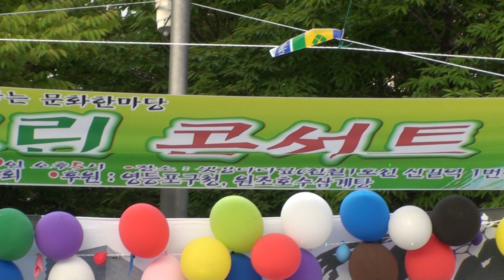가수 이시향 - 사랑사랑 내 사랑 / 소리새 예술단의 문화 한마당 신길역 (샛강 그린 콘서트) 공연 2014.8.15